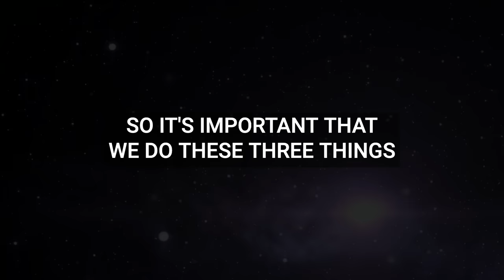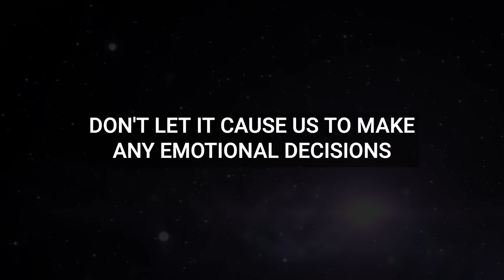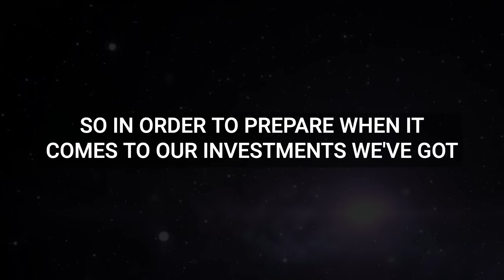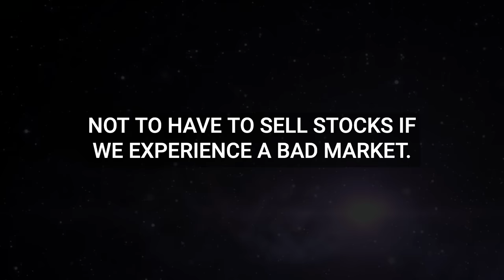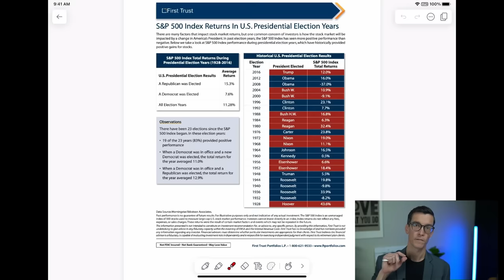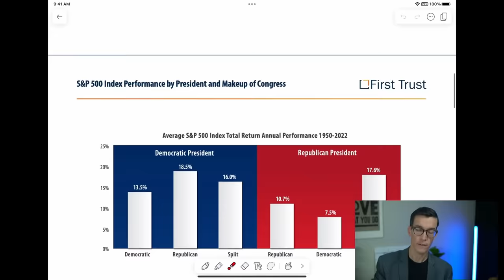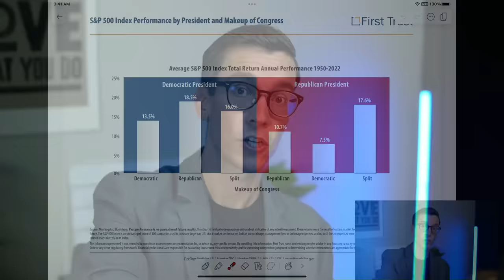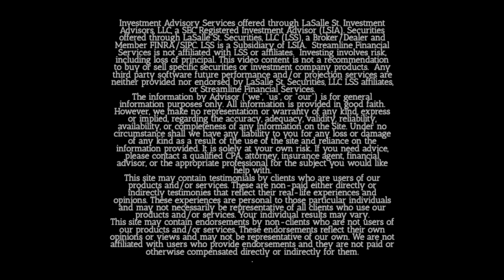We've Never Seen This Before In An Election Year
How election years impact the markets, investments, and your retirement. Dave Zoller, CFP®

[MY FAVORITE RETIREMENT PLANNING SOFTWARE + VIDEO WALKTHROUGH]
Achieve Your Successful & Secure Retirement WITHOUT A Financial Advisor

00:00 3 Things To Focus on
00:48 What to Expect This Year
03:00 An Unfortunate Story
03:43 What To Do To Prepare
05:12 Look Closely at This Asset Class
06:55 The Downside
08:44 The Anti-Fragile Retirement Plan
10:11 How Markets Reacted Past Election Years